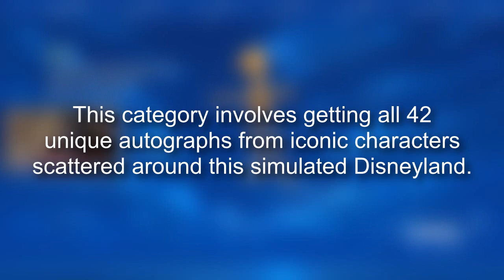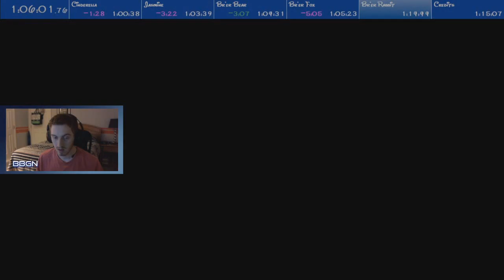Disneyland Adventures - All Autographs Speedrun - 1:11:25 (Former World Record)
Disneyland Adventures is a 2017 remaster of the 2011 game Kinect Disneyland Adventures. In this speedrun, I roam around Disneyland, complete missions, ride attractions, and speak to iconic Disney characters in order to get all 42 autographs in my autograph book. and it's slightly less lame than it sounds.